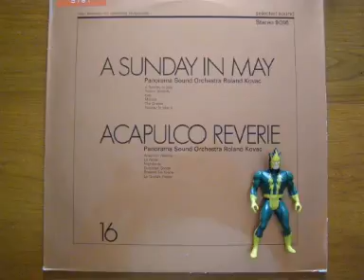Roland Kovac Monika